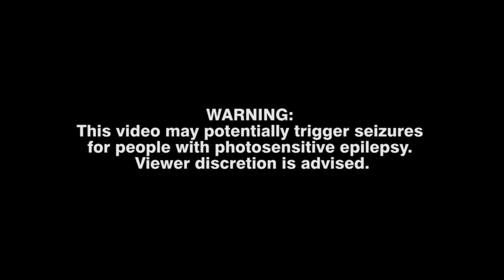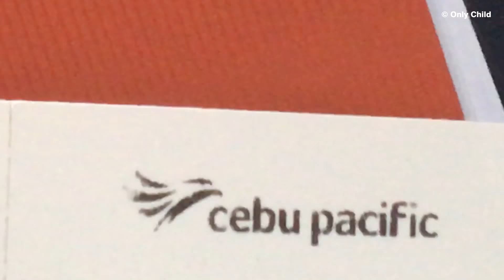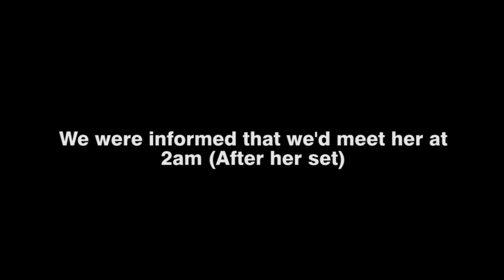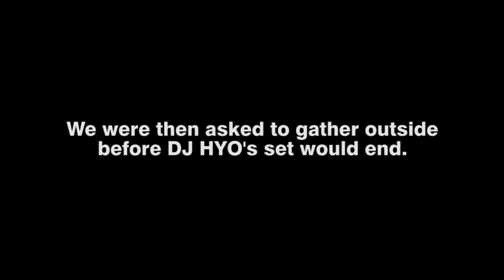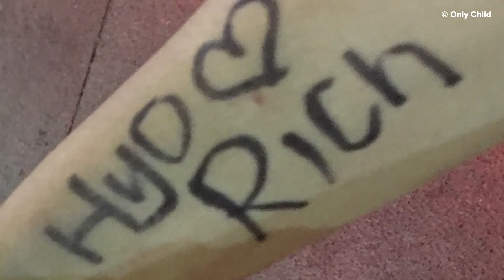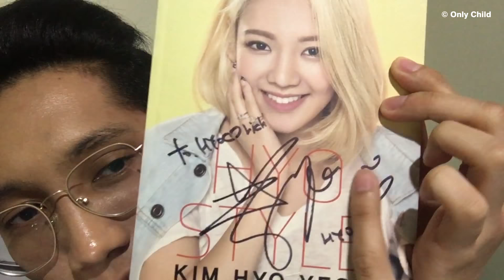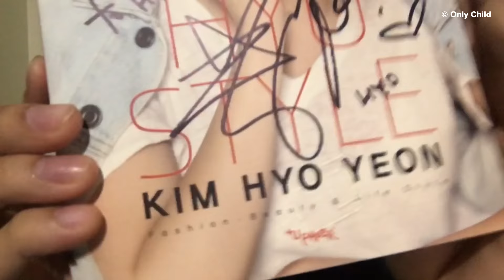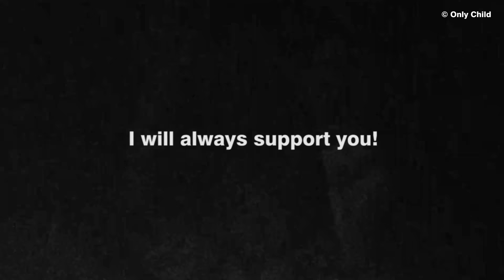Vlog | SINGAPORE & DJ HYO by Only Child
HI FRIENDS! I FREAKING MET HYOYEON! WE TALKED AND I GOT TO SHAKE HER HAND! I compiled everything that happened during my short trip in Singapore plus my whole Meet and Greet Experience during DJ HYO's gig in Zouk Singapore!

To HYO, I hope to see you again, my bias! Thanks for the experience!